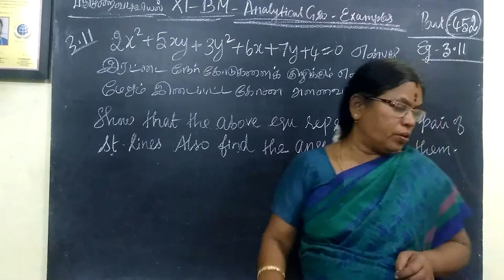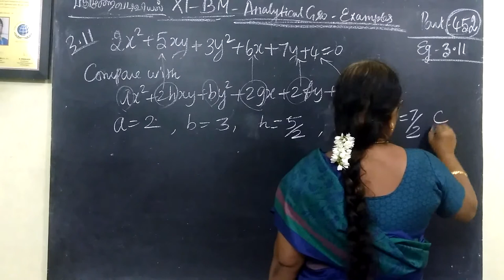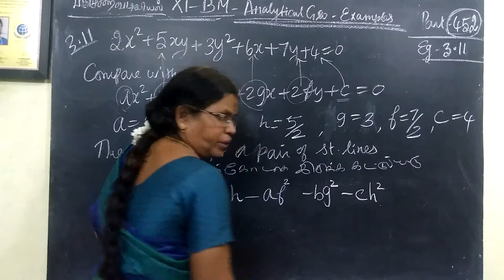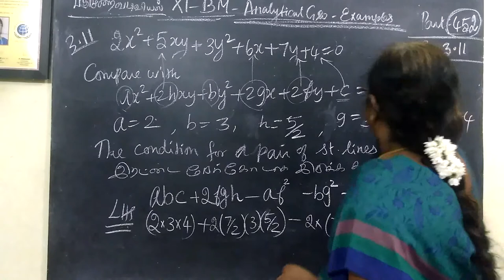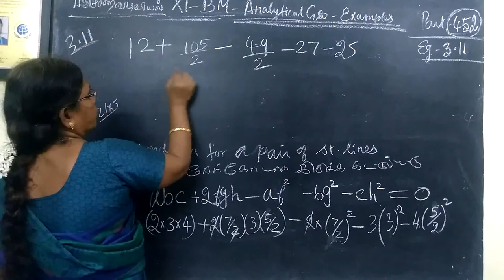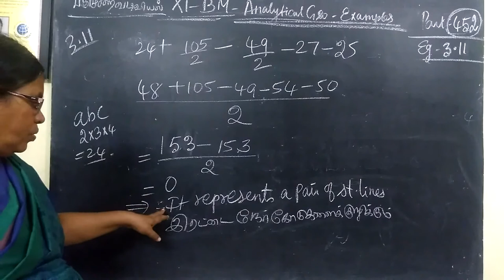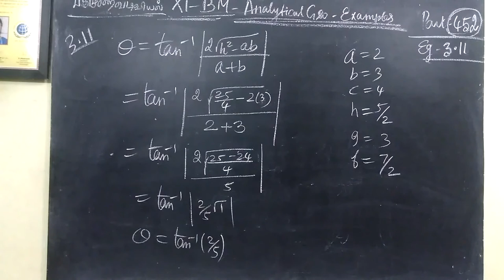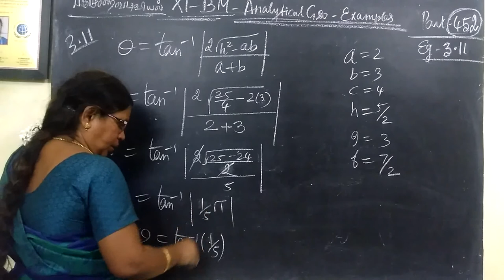11-BM_ |Exle-3.11| Analytical Geometry Gomathi maths and english